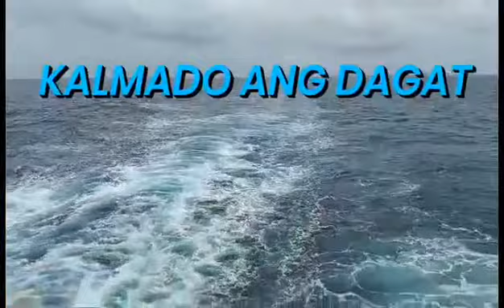Here we go Brisbane Port//Australia//Life in the Vessel//Let the waves Carry you//